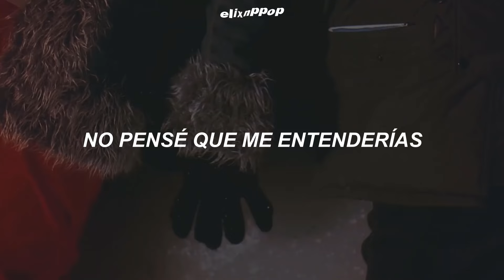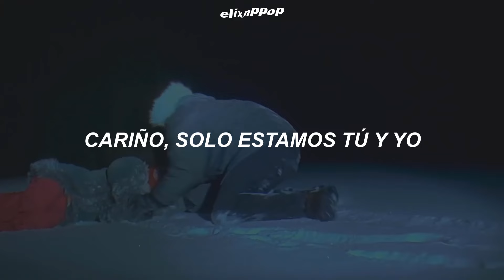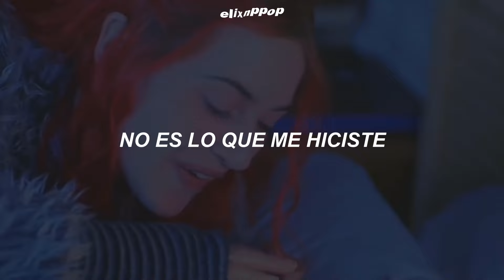Ariana Grande - we can't be friends (wait for your love) | Eternal Sunshine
Ariana Grande - we can’t be friends (wait for your love) (Traducida al Español + Lyrics)
Ariana Grande - we can’t be friends (wait for your love) (Letra en Español + Lyrics)
Ariana Grande - we can’t be friends (wait for your love) (Sub Español + Lyrics)
Ariana Grande - we can’t be friends (wait for your love) (Español + English Lyrics)

Asfjdnfkdngjkfdngdfnkd 💜🍐
PERO BUENO QUÉ BUEN MV NOS DIO ARI ME PUSO TRISTE LLORO, y ni hablar de la canción, me gusta mucho lo sincera que es, disfruten el video, stream eternal sunshine ♥

"we can’t be friends (wait for your love)" habla sobre la complicada relación de Ariana con la prensa y los medios, sobre como todos la pintaron como una mala persona después de su romance con Ethan Slater, dando su lado de la historia.